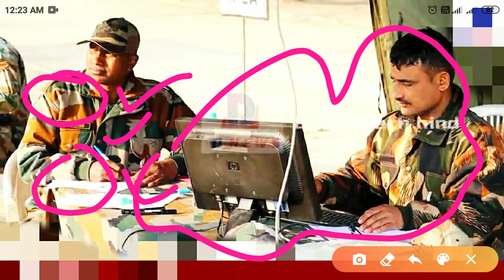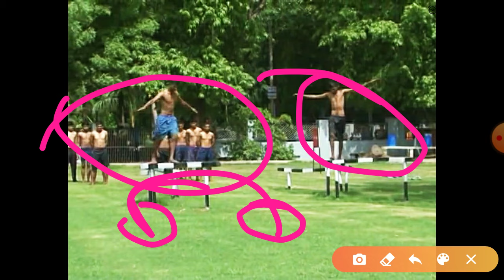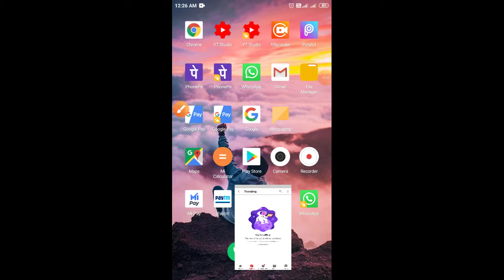Join Indian Army Rally मै दौड़ निकालने के बाद क्या होता है OTP Document verifcation Physical Medical